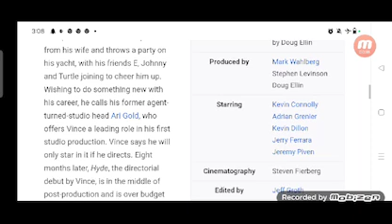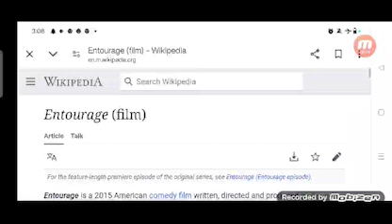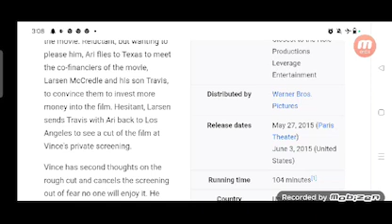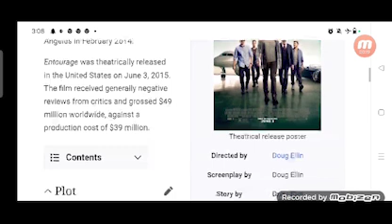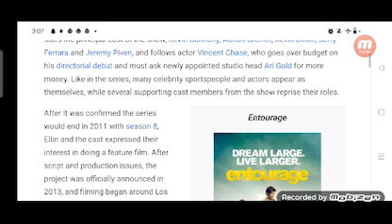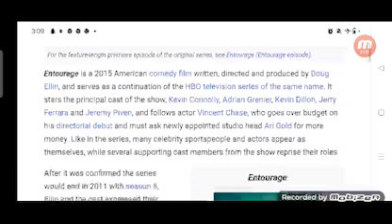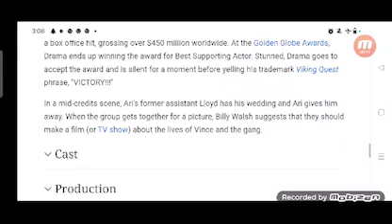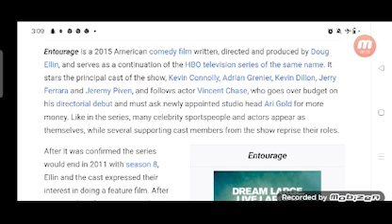Entourage Full Movie Fact in Hindi / Hollywood Movie Story / Adrian Grenier / Kevin Connolly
In this video we will tell you about fact and review of movie Entourage.